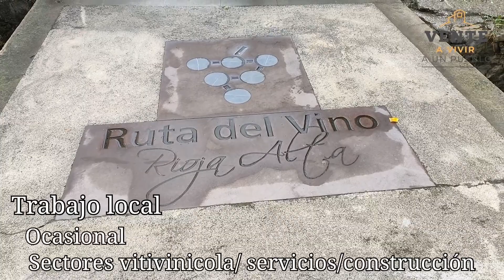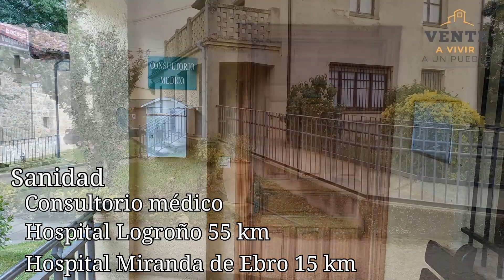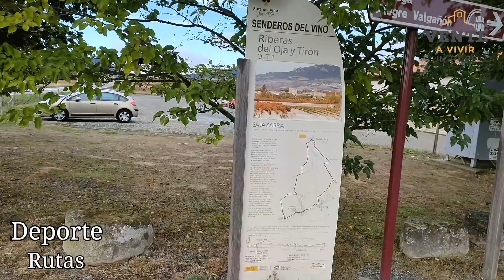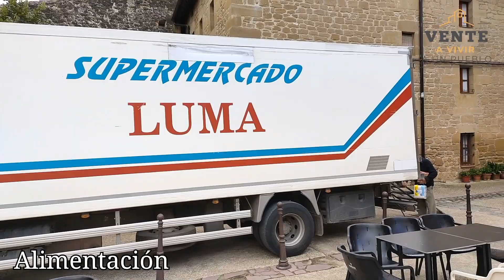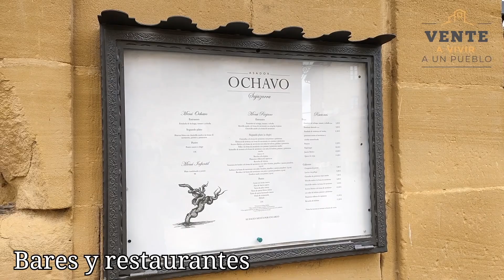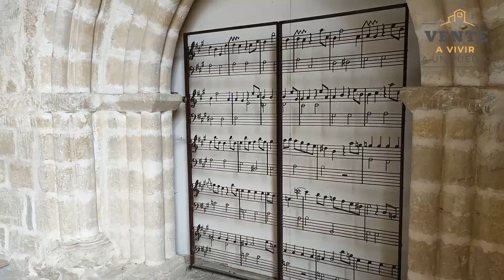Sajazarra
En La Rioja alta encontramos uno de los pueblos más bonitos, con más historia y cultura que hay en España. En un entorno natural privilegiado y tranquilo, este municipio ofrece todo tipo de servicios e infraestructuras para instalarse y desarrollar un plan de vida de lo más apetecible.